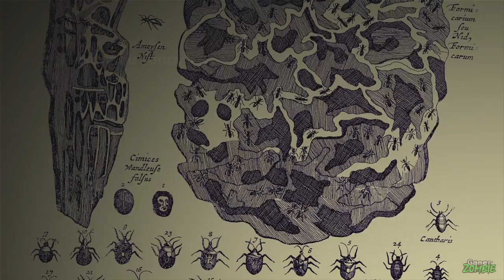The Last Guardian Gameplay Walkthrough Part 1 Full Game Lets Play Playthrough Review [HD] PS4 PRO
The Last Guardian PS4 Gameplay Part 1 Walkthrough All Puzzled Solved, Remove the Spear,
Free Trico Chain Collar. Escape the Cave Nest.

In a strange and mystical land, a young boy discovers a mysterious creature with which he
forms a deep, unbreakable bond. The unlikely pair must rely on each other to journey through
towering, treacherous ruins filled with unknown dangers. Experience the journey of a lifetime
in this touching, emotional story of friendship and trust. The Last Guardian Lets Play Playthrough Review and the Ending.